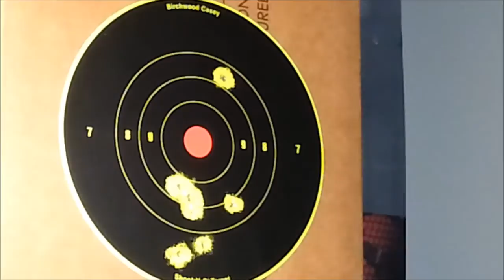Beretta PX4 Storm Recon Review + Schusstest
Stelle Euch heute mal meine Beretta PX4 Storm Recon vor. Die Montageschiene mit Reddot habe ich seinerzeit entfernt und veräusert, da ich diese nicht benötigte! Wünsche viel Spaß beim anschauen!